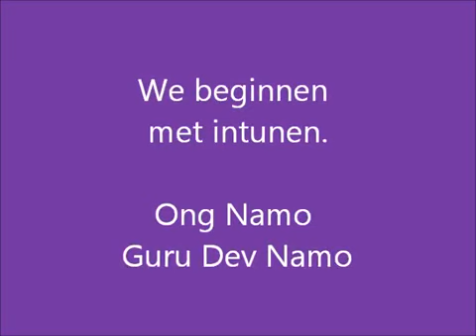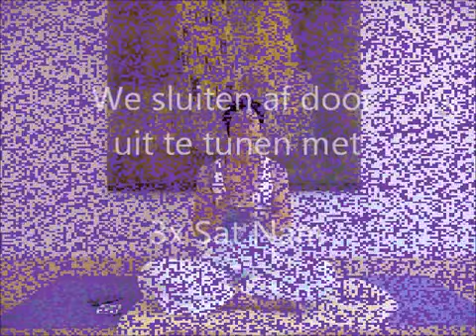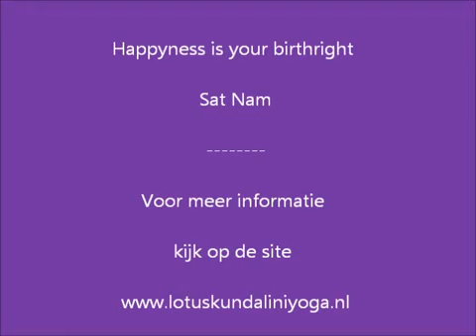Kundalini Yoga met Pankaja ca. 32 minuten